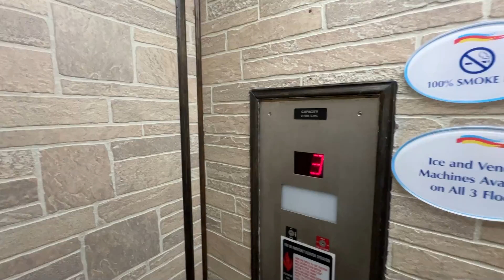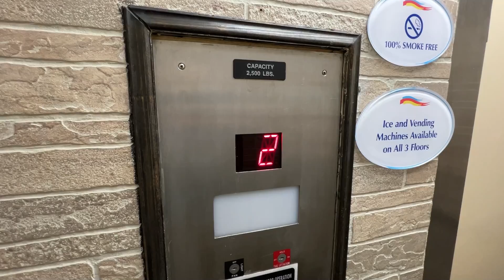Neat Cab! Long Hydraulic Elevator at the Baymont in Jacksonville, IL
(June 2024) This is the elevator at the Baymont in Jacksonville, IL. While it is a typical 2000s style Long elevator, this one has a really neat cab. It was installed in 2005 and has the standard Innovation like Monitor fixtures.